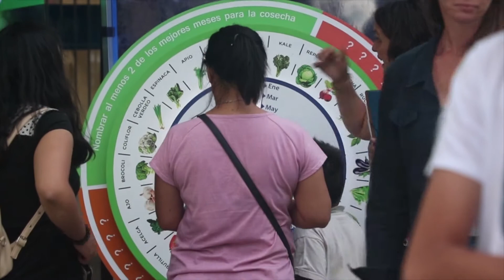Prensa COPADE | Intendente Junín de los Andes Carlos Corazini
📹 El Intendente Carlos Corazini hace un balance de la XXI Edición del Carnaval del Pehuén. Allí COPADE participó con su dispositivo de COPADEitinerante.